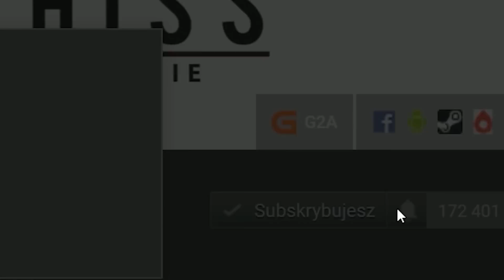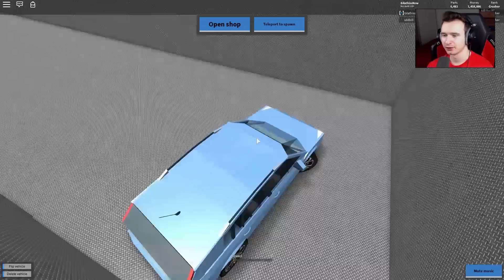🔥 ROBLOX [#63] NISZCZYMY AUTA O WARTOŚCI 1000000$! CAR CRUSHERS!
Z KODEM "TRAPER" 3% ZWROTU KOSZTÓW!
Oto 63 odcinek mojej serii Let's Play (PL), czyli Zagrajmy w Roblox. Gra została stworzona przez studio System Roblox Corporation, a ja produkcję przechodzę na platformie PC (Personal Computer).

Roblox – darmowa gra komputerowa z gatunku MMOG, wydana w 2006 roku przez amerykańskie studio Roblox Corporation. Jest to specyficzna gra, w której gracze samodzielnie kształtują rozgrywkę poprzez budowanie przedmiotów, miejsc akcji itp. Możliwe jest udostępnianie własnych tworów, zbudowanych z klocków przypominających klocki Lego[1][2]. Do tworzenia i edytowania miejsc służy program o nazwie Roblox Studio. Pozwala on na tworzenie systemów interakcji klocków między sobą i graczami. Przedmioty używane w grze podlegają symulowanym prawom fizyki, zbliżonym do praw naturalnych.